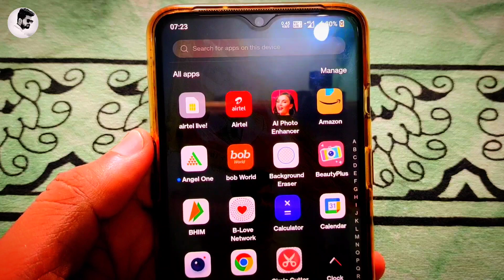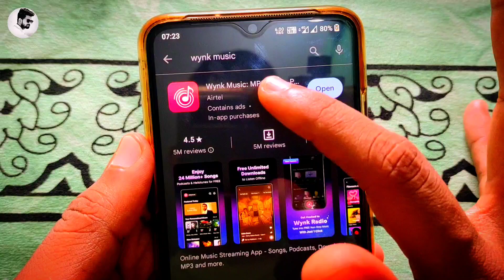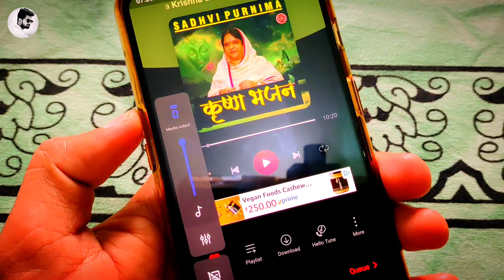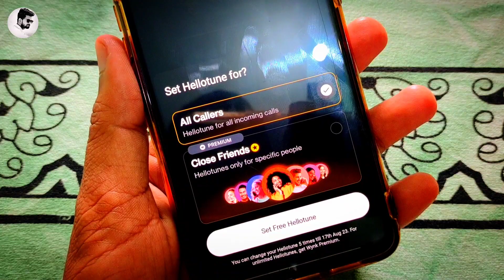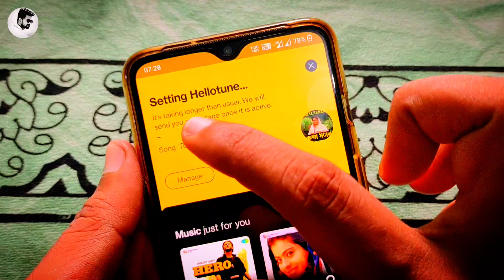Airtel caller tune kaise set kare | Wynk music se caller tune kaise lagaye | Airtel SIM caller tune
Dosto is video me maine aapko bataya he ki Aap kis tarah se Airtel ki sim me free me caller tune set kar sakte hai , How to set free Hello tune in airtel number .

1 . Install Google Pay App and win upto 201 rupey

2 .  Install PhonePe App win upto 200 rupey minimum after 1st transaction

3 . Install Paytm App and win upto 100 rupey minimum after 1St transection

4 . Instagram ID : @msjadoun7

5 . Twitter ID : @msjadoun7